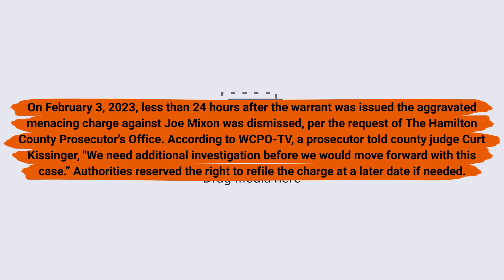Joe Mixon is in COLD WATER💧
On February 3, 2023, less than 24 hours after the warrant was issued the aggravated menacing charge against Joe Mixon was dismissed, per the request of The Hamilton County Prosecutor's Office. According to WCPO-TV, a prosecutor told county judge Curt Kissinger, "We need additional investigation before we would move forward with this case.” Authorities reserved the right to refile the charge at a later date if needed.